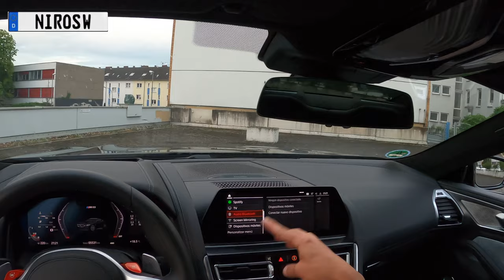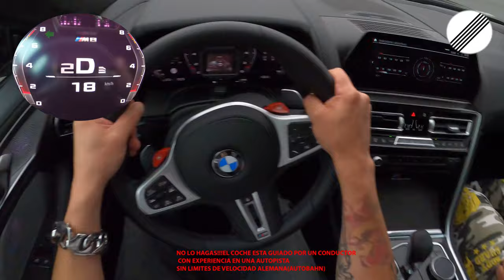2021 BMW M8 COMPETITION TOP SPEED ON GERMANY POV 4K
The BMW M8 Competition is a high-performance sports car known for its impressive speed and power. On the unrestricted sections of the German Autobahn, where there are no speed limits, the M8 Competition can showcase its top speed capabilities.
Equipped with a robust twin-turbocharged 4.4-liter V8 engine, the M8 Competition delivers exhilarating performance. It generates an astounding 617 horsepower, allowing it to accelerate from 0 to 60 miles per hour (0 to 97 kilometers per hour) in just around 3 seconds.
When it comes to its top speed on the German Autobahn, the BMW M8 Competition is electronically limited to 155 miles per hour (250 kilometers per hour) as per standard configuration. However, with the optional M Driver's Package, the limiter can be raised to 190 miles per hour (305 kilometers per hour), unlocking the car's full potential on suitable road conditions.
It's important to note that driving at high speeds requires skill, experience, and adherence to safety regulations. The BMW M8 Competition offers a thrilling driving experience with its exceptional top speed, but it's crucial to prioritize safety and abide by the rules of the road while enjoying the performance capabilities of this remarkable sports car.